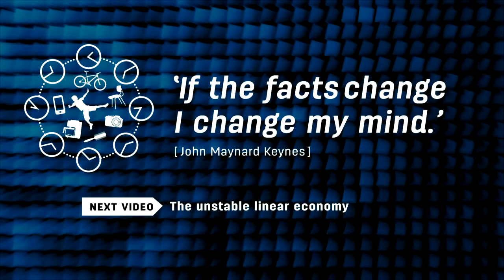1.3.1 Why we need a circular economy? (1/3)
We have learned that the aim of the Circular Economy is to radically limit the extraction of raw materials and dramatically reduce the production of waste. But why is this necessary?

In a series of three video interviews, Ken Webster describes what’s wrong with the current linear economy.

While watching the videos, try to understand the arguments Ken makes. Do his arguments make sense to you? Why (not)?

MAIN TAKEAWAYS

- Circumstances have changed, and so must our economy.
- A linear economy depends on cheap materials, cheap energy and cheap credit. All of these are up for question.

Let’s examine these arguments in more detail in the next videos.